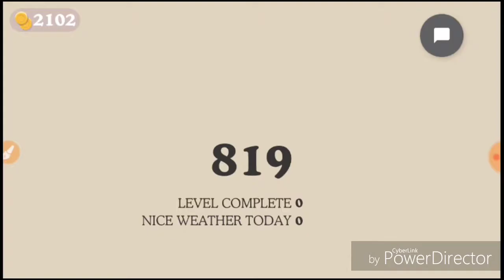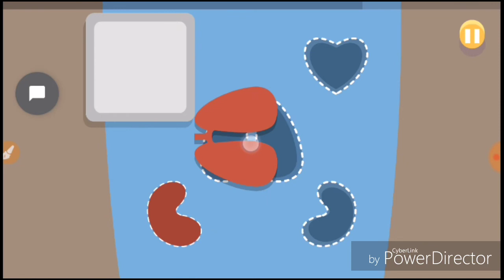Mom Gets Mad! , I Burned My Feet & Conspiracy Theories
Hey Guys! It's Liz Here And Today I'm telling you Conspiracy Theories , My Angry Mom and The Time I burned my feet!
And on Saturday I'm gonna reacting to the mine song again! And there's gonna be a new series coming on Saturday! And I'm still working on the thumbnail! Enjoy! 😊

(If You Have Neither [you don't have them] Reject The Links)

Bye Bye Hejdå! 😘